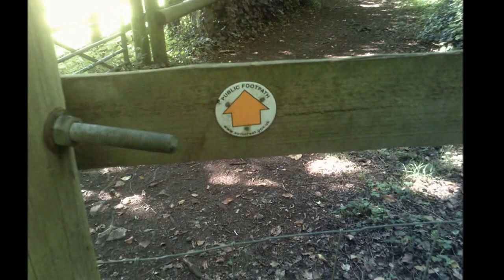Draycott to Priddy Walk & Back to Cheddar, PARTS XVI & XVII,'A Wild Track Discovered by Sheila', Jun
Here I take a small diversion from the main West Mendip Way --a short cut thru 7 foot ferns along a rarely used track--exploring  and finding  my way around on a really beautiful sunny summer's day--out and about in the Somerset countryside enjoying the fresh air and relaxing exercise